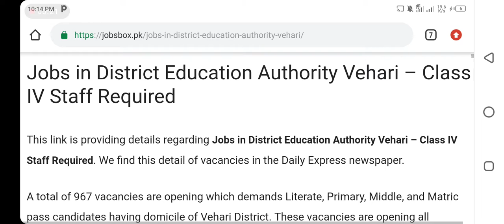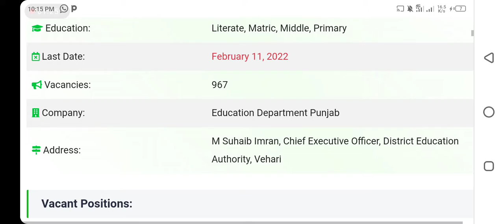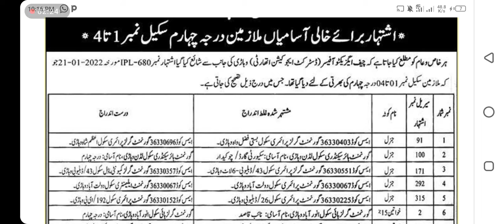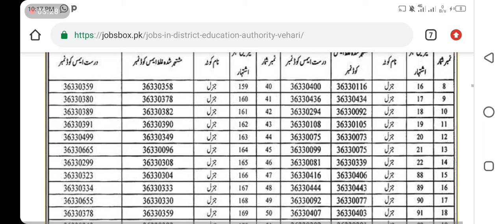Jobs in district education authority Vihari class 4 staff. Required